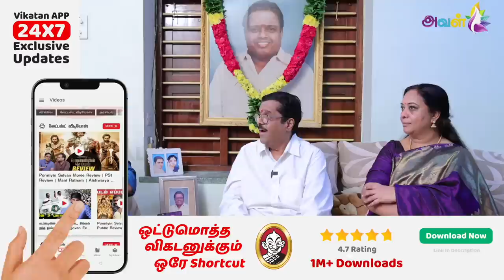என் Husband Doctor -தான்; ஆனா, வேற நல்ல Doctor -கிட்டதான் போவேன்... - Dr. Sirkazhi Sivachidambaram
GT Holidays, India's No.1 travel brand.

Credits:
Producer : Anandaraj
Camera: Ramesh Balaji & Mohan
Edit: Sushanthika
Executive Producer: Anbarasi V

"எல்லா சொந்தமும் இருந்தும் வாடகை வீட்டுல தனியாதான் வாழுறேன்!" - Actress 'Dubbing' Janaki Emotional